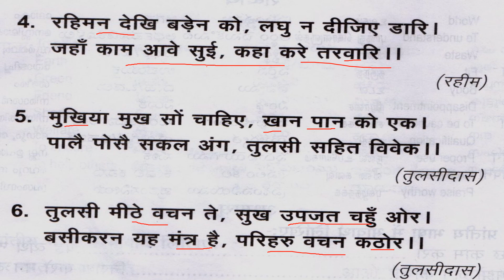HINDI | PRATHMIC| DOHE| PART-2 | EXPLANATION | दोहे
Hi friends!!!
This video explains memory poem of Prathmic . Prathmic Dohe Part - 2
Hope you understand it and learn from it .